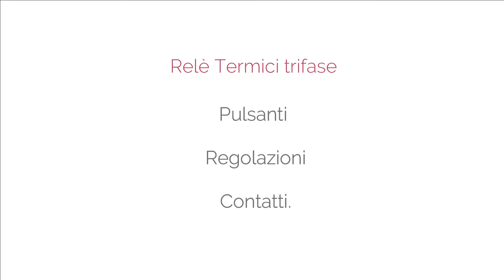Relè termico, pulsanti regolazioni e contatti.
Relè termico, è un dispositivo integrato o aggiuntivo per il contattore,
si inserisce sotto l'uscita del contattore per poi uscire direttamente dal relè con la linea di potenza.
Il suo scopo è proteggere il motore da eccessivo riscaldamento o malfunzionamento,
controllando le fasi in uscita.
Quindi in caso di motori soggetti a induttività è indispensabile usare il relè termico.
Vi mostro pulsanti e regolazioni che possono variare da un relè termico all'altro, ma sempre molto simili, il relè termico come accennavo all'inizio può essere già presente integrato a un contattore, oppure aggiuntivo quindi richiede l'accoppiamento sotto l'uscita del contattore.

wiring
Thermal relay, is an integrated or additional device for the contactor,
it is inserted under the contactor output and then exits directly from the relay with the power line.
Its purpose is to protect the engine from excessive heating or malfunction,
checking the output phases.
Therefore in the case of motors subject to inductivity it is essential to use the thermal relay.
I show you buttons and adjustments that can vary from one thermal relay to another, but always very similar, the thermal relay as I mentioned at the beginning may already be integrated into a contactor, or additional so it requires coupling under the output of the contactor.

Craft in Art.